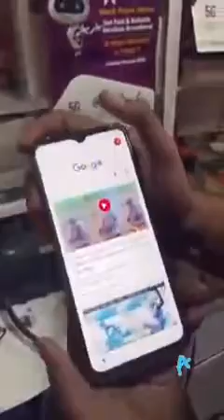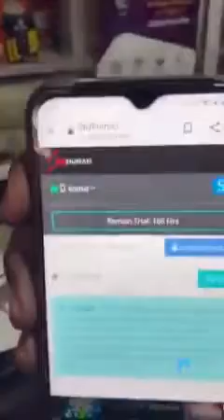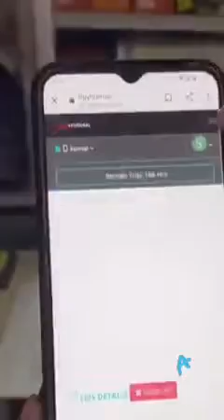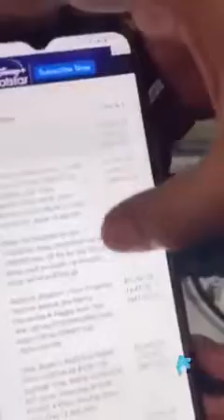लड़की को ब्लैकमेल कर रहा था वायरल लड़ाई वीडियो